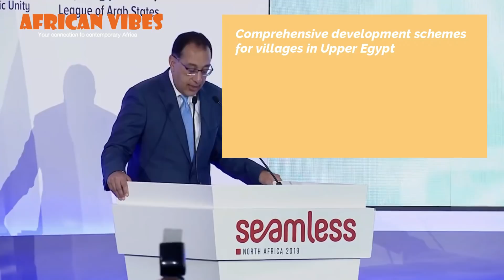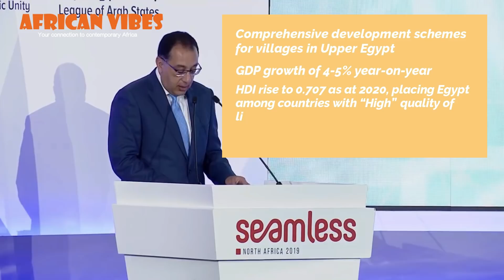10 Best African Presidents in 2022 | African Vibes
As African nations embrace democracy more and more, we are seeing the rise of competent African Presidents. From Tanzania to Gambia to Algeria, Africa is showing that great leaders can do wonders for their countries. We present ten leaders who are taking their countries on a journey to development.

👉🏾5 Accessories From Safari Curios That Will Earn You An Afronista Stamp Of Approval

👉🏾Can A Man Or Woman In A Committed Relationship ‘Earn’ The Right To Cheat?

👉🏾Meet Cherrie, The RnB Singer That Will Never Stop Talking About Her Somalia Root

👉🏾Mogau Seshoene Is Preserving African Tradition By Teaching People How To Make Local Meals